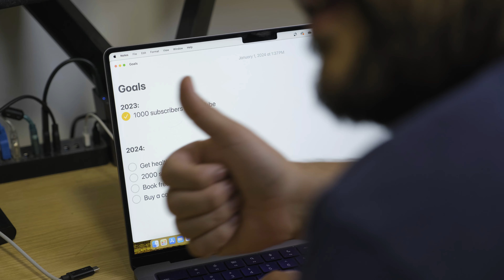2023 Recap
📸I use Artlist for stock footage, background music, and templates. This link gets you 2 Months Free when you sign up

2023 is gone and I have to thank everyone who watched my videos this year. 2023 was the first year I've made a conscious effort to release new videos now that I am deep down the rabbit hole of film production.

One hobby feeds the other.

If you are new here, the goal of this channel is to discuss subjects that help musicians and other creators to stay inspired and constantly be creative. Let's talk about what makes us tick.